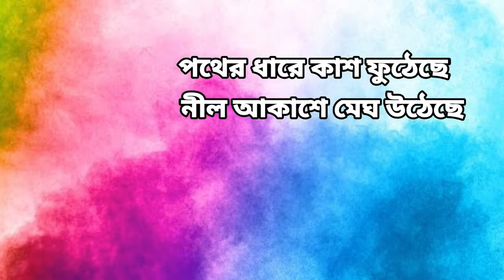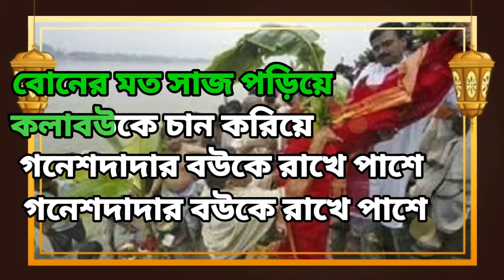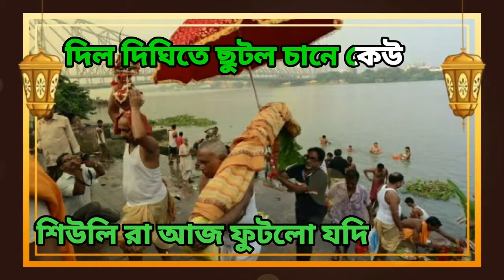Kolabou Gaan | Durgeshgorer Guptodhon | Karaoke with Lyrics | Durga Puja Song Karaoke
Presenting" Kolabou Gaan" song Karaoke track of Bengali movie DurgeshgorerGuptodhon KolabouGaan is about the ritual of giving bath of Lord Ganesha wife Kolabou on Saptami morning during Durga Puja.

You can use this karaoke with proper credit (Tag FreeKaraokeTube in description)

You can follow us Instagram for upcoming

Copyrighted. If you like the music please support the singer. This channel respect the Singer and Musician .